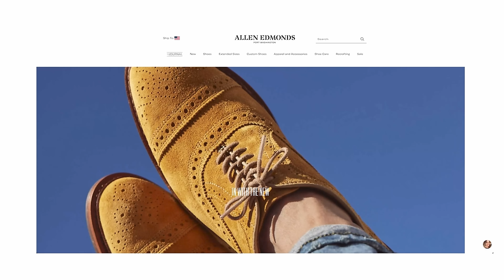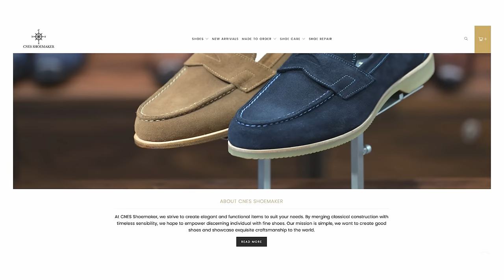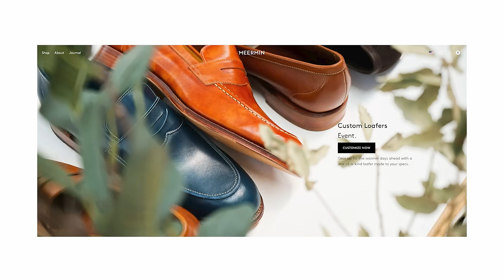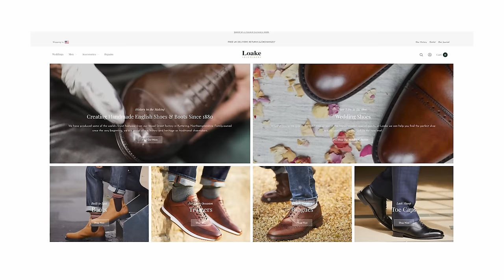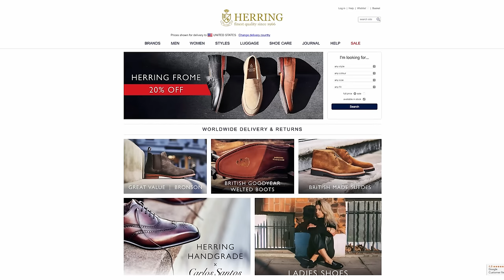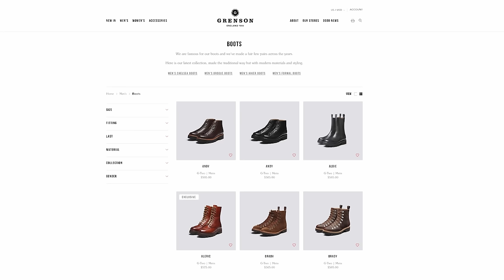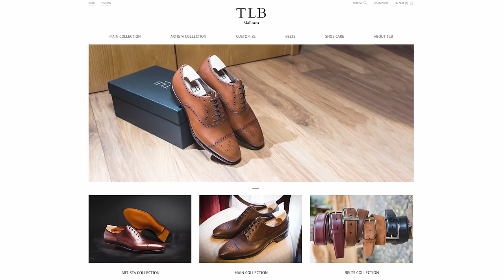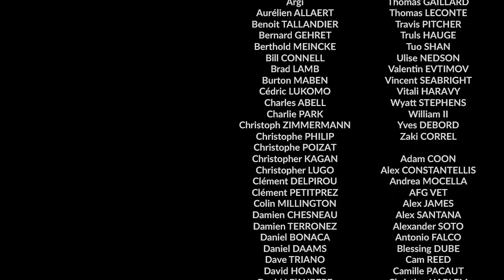A Selection of Quality Shoes Under $500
In this new edition of Sartorial Talks, Hugo meets with the famous cobblers Trenton & Heath in Columbia Tennessee. Those two brothers are the creators of the eponymous YouTube channel and the owners of a shoe repair atelier (and a leather sandal business) together with their parents and wives. A true artisans family.

In this episode, Hugo suggests a selection of quality brands under 500$ to the brothers and discuss with them their own experience of those brands as cobblers.

00:00 : Introduction, Why buy quality shoes
11:37 : Discussion about Allen Edmonds
24:54 : C.N.E.S
27:24 : Meermin
31:10 : J. Fitzpatrick Footwear
38:16 : Loake
39:03 : Herring
41:50 : Joseph Cheaney
44:02 : Grenson
44:11 : Tricker's
45:34 : Septième Largeur / 7L
47:05 : Carlos Santos
48:10 : Cobbler Union
51:04 : Carmina
51:38 : TLB Mallorca